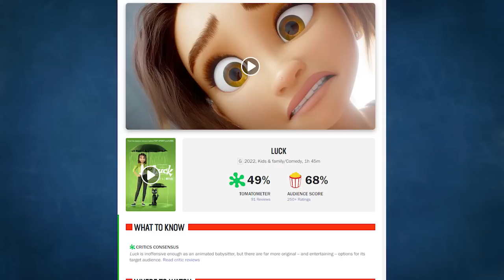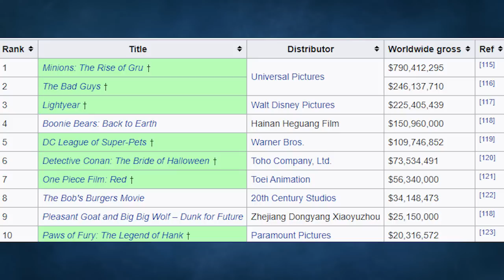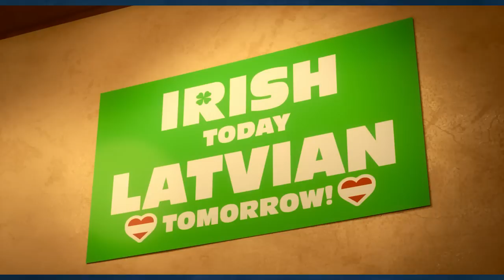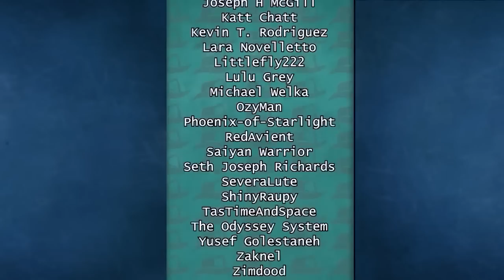Luck - Mr. Enter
Latvia